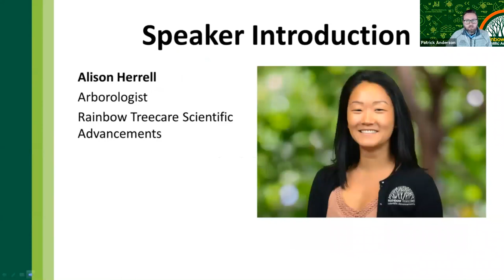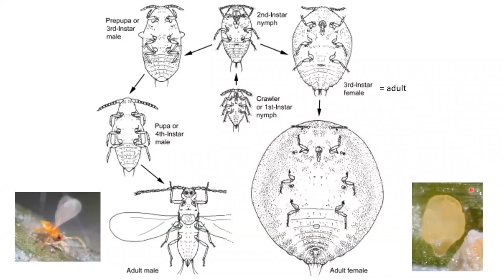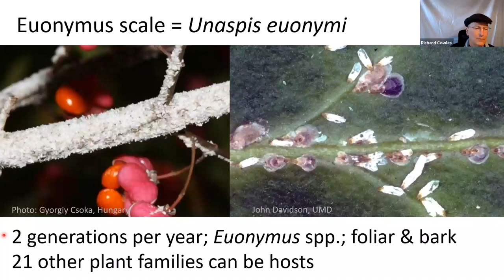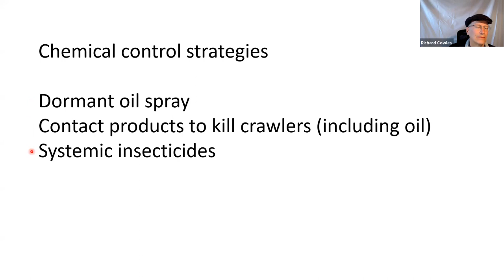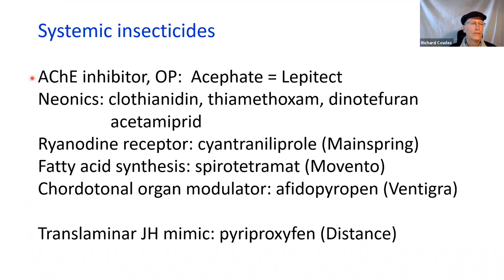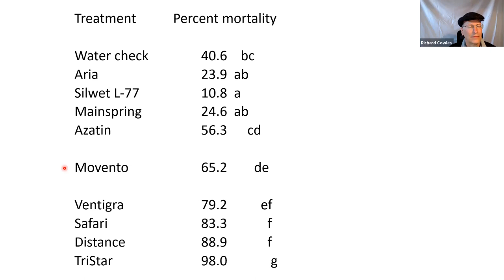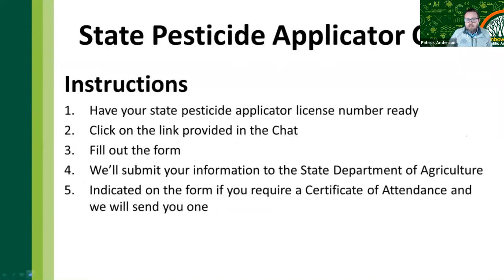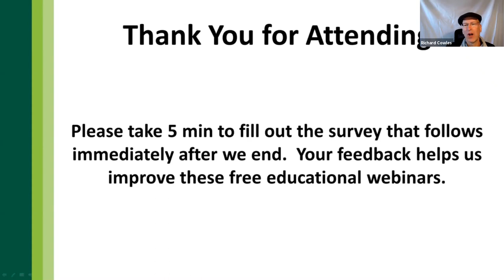Northeast Scale Insects: Managing Soft and Armored Scales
Both soft scales and armored scales can be challenging to manage in the landscape.

For many years, imidacloprid products have been the standard for managing soft scales, but management failure against some species and concerns about exposure of pollinators to hazardous concentrations of insecticides in nectar and pollen suggests a need to find other effective tools.

Armored scales have never been effectively managed with imidacloprid, in spite of being listed as a target group on imidacloprid product labels. The specter of insecticide resistance and the need to use insecticides more compatible with natural enemies of scales has guided my research for several years. New products have excellent activity against scales but may have to be applied as foliar/bark sprays to be effective.